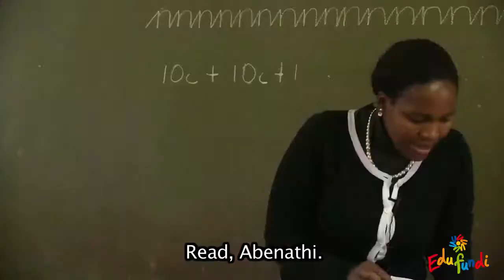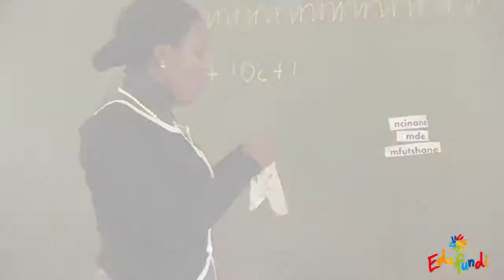No opt out - Checking for Understanding and Ratio - IsiXhosa with English subtitles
Learners may not get out of answering a question or providing information if they are asked. If a learner does not have an answer, move on to someone else but GO BACK to that learner (to repeat the answer once it is given, or to answer a different question).